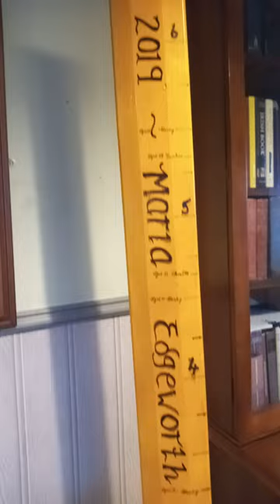Maria Edgeworth Center